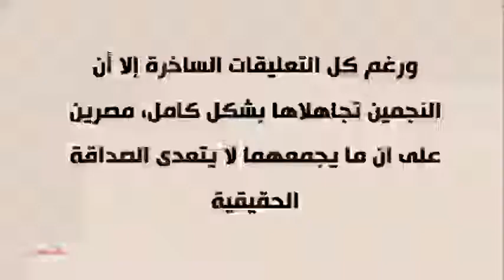شاهد الفنانة مي عز الدين تتعرض للسخرية والانتقاد لهذ السبب وتعرف على حقيقة ارتباطها بـ أحمد السعدني